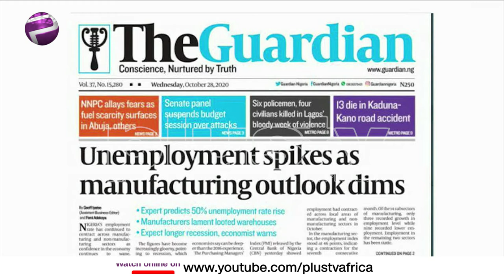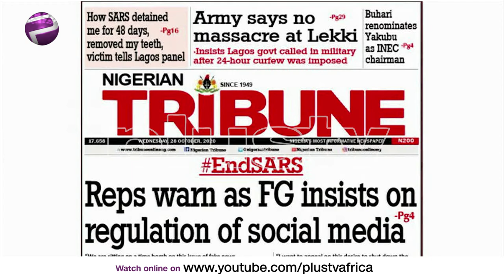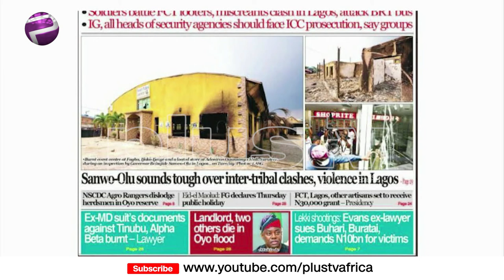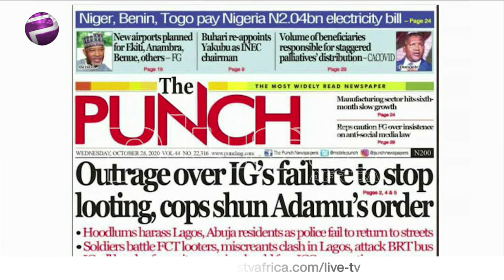Newspaper Review: 6 Policemen and 4 Civilians Killed in Lagos : OffThePress (28th Oct)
Join us weekdays at 8:30am on OffThePress, as we discuss the biggest headlines in newspapers today. Watch live on DSTV CH 408, or stream from our YouTube, Facebook, and Periscope platforms. Today, Debola Akinbola, the publisher of the Podium joins us virtually.